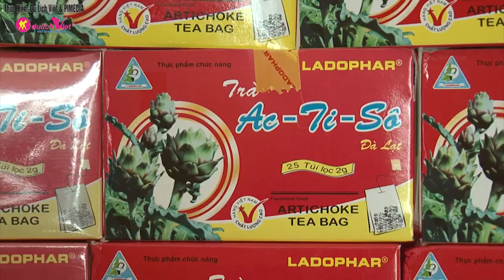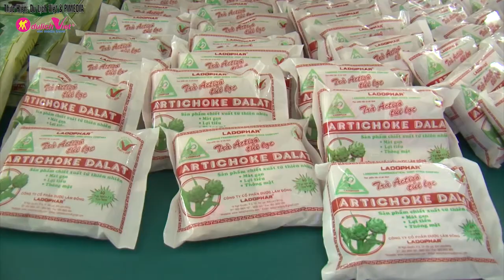Du Lịch Đà Lạt 2017 - Trải Nghiệm Đà Lạt Giá Tốt 2017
Du Lịch Đà Lạt 2017 - Trải Nghiệm Đà Lạt Giá Tốt 2017 - Đà Lạt từng được du khách biết đến là Paris thu nhỏ của Việt Nam, là điểm nghỉ dưỡng tuyệt vời cho gia đình, là điểm hò hẹn lý tưởng của những cặp tình nhân, và là điểm đến yêu thích của những nhóm bạn bè…Đà Lạt với khí hậu quanh năm mát mẻ, không khí trong lành, dễ chịu. Những cánh đồng hoa bạt ngàn là nét đặc trưng rất riêng của Đà Lạt, du khách có thể thỏa thích ngắm những bông hoa đang khoe sắc và thoải mái chụp ảnh để lưu lại những khoảnh khắc đẹp. Ngoài ra du khách còn có dịp khám phá những điểm đến nổi tiếng như thác Datanla, ga xe lửa, đường hầm điêu khắc…